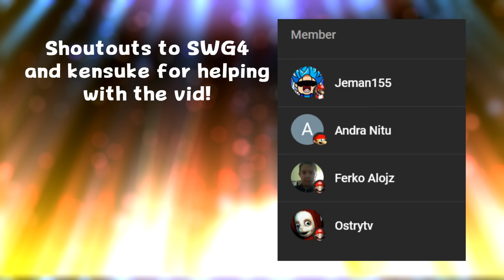Mario Plays: NEWER SUPER MARIO BROS WII ft. Luigi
Back after a long while with a new video eheh
sorry it took me long enough!!
the brothers out here gameing!!! new(er) mario bros wii!! frfr!

make sure to check em all!!